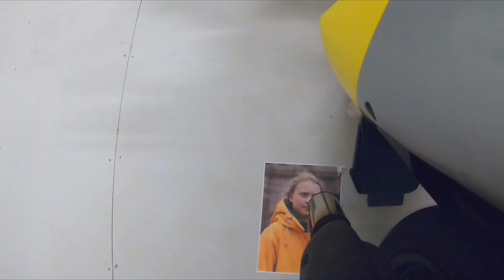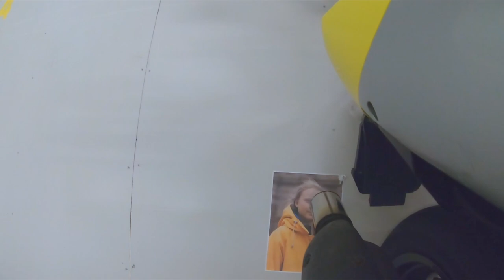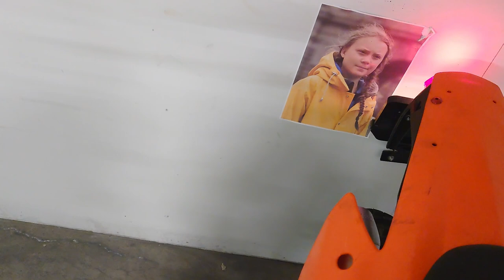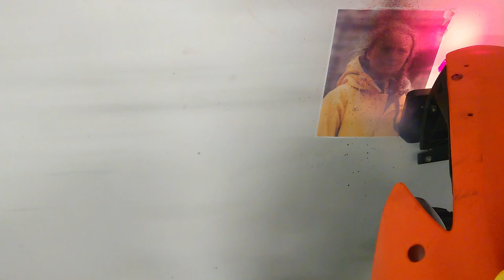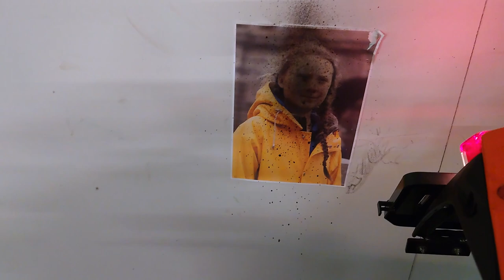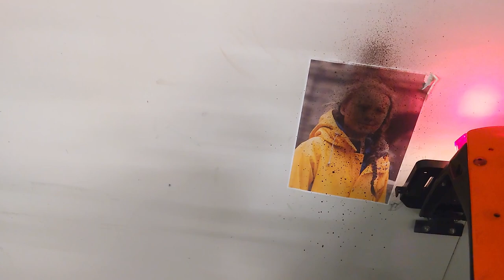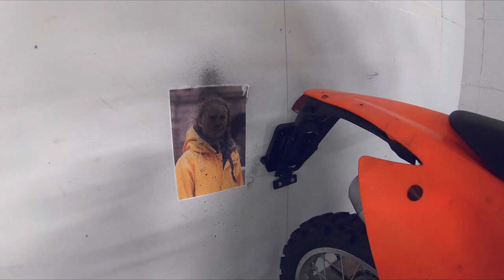Earth Day 2022 – Greta Thunberg vs. Two-Stroke Exhaust Showdown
Thank you to M. for the idea/request!

It's Earth Day 2022 and in a special experiment, Greta Thunberg, the face of the global environmentalist movement and Fridays for Future, is up to prove how well she truly can withstand the force of 2-stroke motorsports exhaust fumes!

Unfortunately, Greta could not be reached about whether she'd be willing to take the challenge for real (although we'd be ready for the rematch!). That would also have carried the risk of her discovering a love for the awesome sound, beautiful clouds, and magnificent smell of two-strokes. Environmental activism might have lost their figurehead to the draw of motoroized leisure activities!

This video is just a joke 😊 no harm, offence, or criticism is intended by it.

If you have suggestions for other videos, get in touch! Our community collectively owns many different motor vehicles and gas-powerd tools – mostly excessive polluters – and has various options on where and what to shoot.

Vielen Dank an M. für die Idee für das Video!

Es ist Earth Day 2022 und in einem besonderen Experiment stellt sich Greta Thunberg, Gesicht der weltweiten Umweltschutzbewegung und Fridays for Future, der Herausforderung zu beweisen, wie gut sie tatsächlich den Abgasen eines sportlichen Zweitakters standhalten kann!

Leider konnte Greta nicht erreicht werden für die Anfrage, ob sie bereit wäre, die Herausforderung in echt anzunehmen (aber wir wären bereit für eine Neuauflage!). Das hätte auch die Gefahr mit sich gebracht, dass sie eine Leidenschaft für den großartigen Klang, die herrlichen Abgaswolken und den sportlichen Geruch von Zweitaktern bei sich entdeckt hätte. Die weltweite Bewegung der Umweltschützer hätte ihre Repräsentationsfigur an die Anziehungskraft der motorisierten Freizeitaktivitäten verlieren können!

Dieses Video ist nur ein Spaß 😊 wir beabsichtigen keine Verletzung, Beleidigung oder Kritik.

Falls du Vorschläge für weitere Videos hast, melde dich! Zusammen besitzt unsere Gemeinschaft viele verschiedene Motorfahrzeuge und benzinbetriebene Geräte – die meisten davon richtige Dreckschleudern – und hat viele Möglichkeiten, wo und was gedreht werden kann.

Outro credits:

Pollution icon by Smashicons - Flaticon
Dust icon by Eucalyp - Flaticon

Smoke stock footage by Videezy!
Icons created by Freepik - Flaticon
except smoke element in chainsaw icon by wanicon - Flaticon
and pullstarter element in chainsaw icon by juicy_fish - Flaticon
and pollution icon (second to last) by wanicon - Flaticon
and hazmat suit icon by Zulfa Mahendra - Flaticon